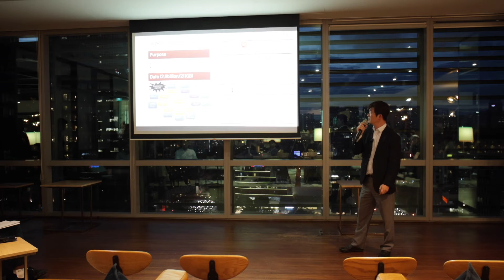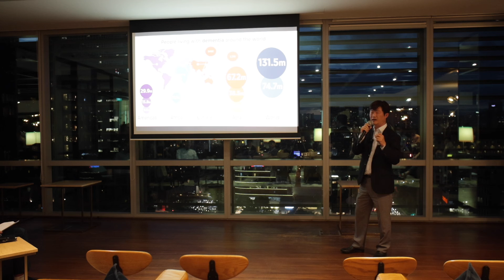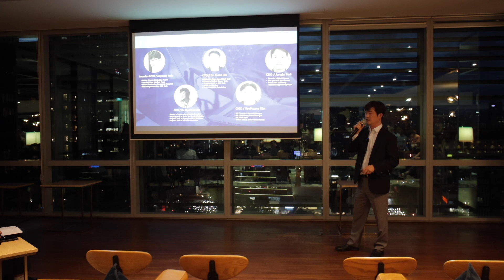GoQba - F10 x 2022 KSC Singapore Demo Day